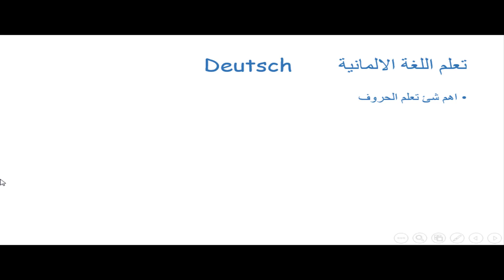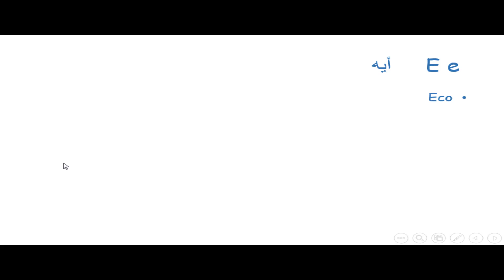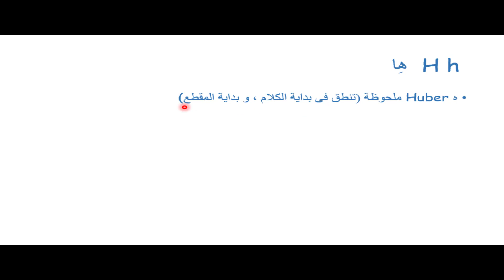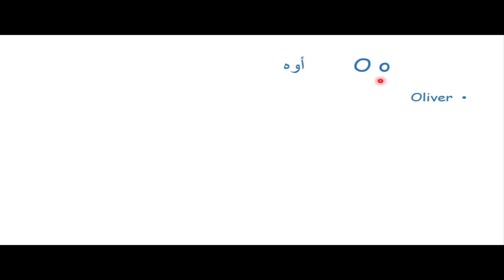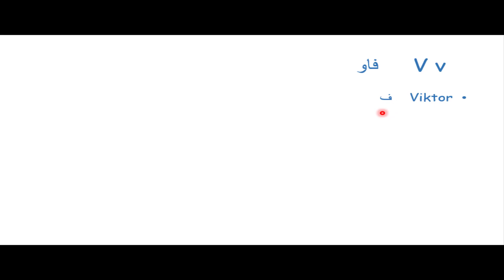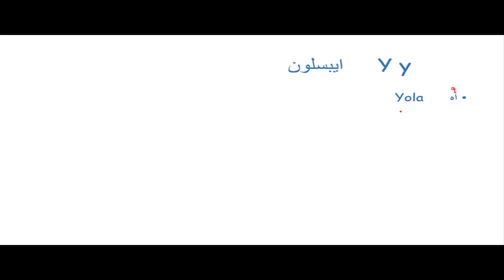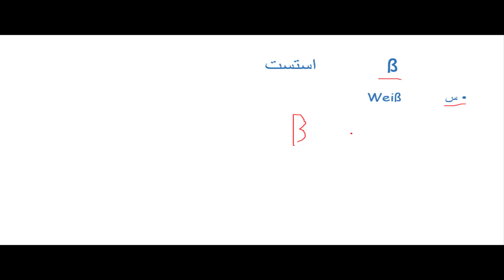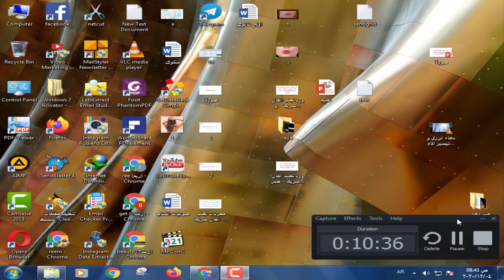حروف اللغة الالمانية الصف الاول الثانوى